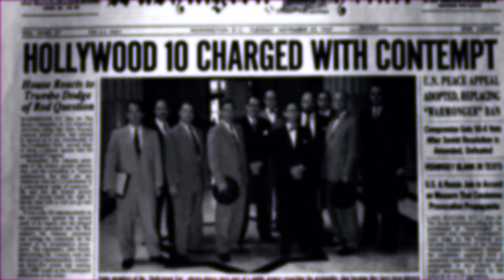Koepnick's Videomagazyn 21/22 out NOW!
The Hollywood Ten are Back !